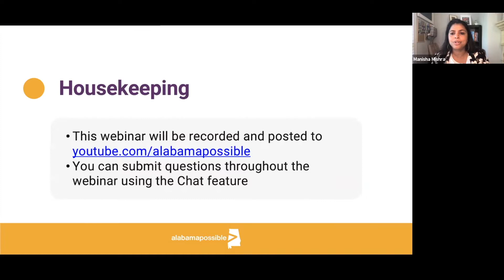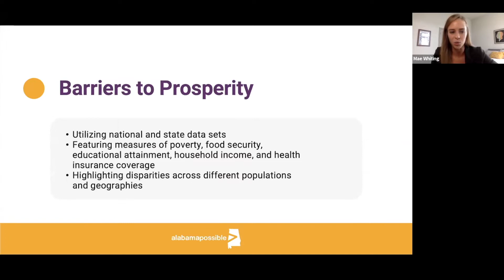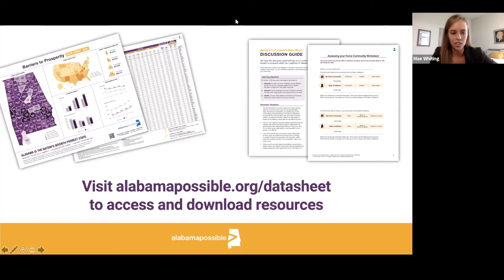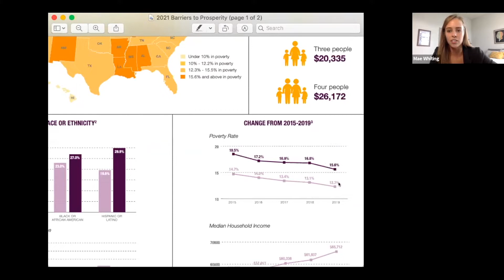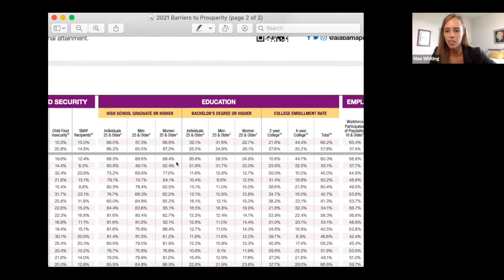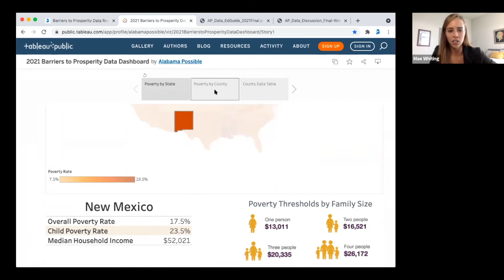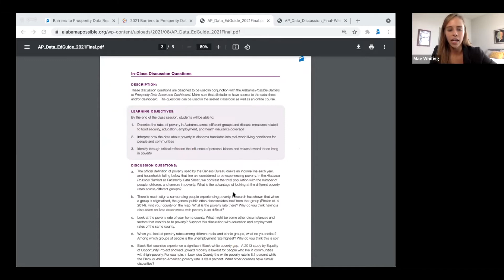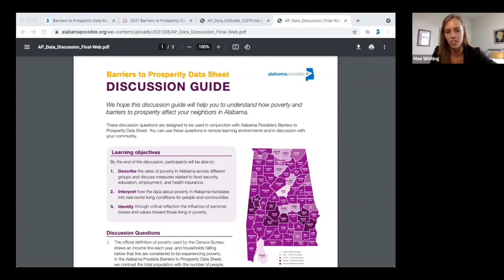2021 Barriers to Prosperity Data Sheet Webinar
This webinar will enhance your understanding of Alabama Possible’s Barriers to Prosperity Data Sheet and will provide key findings from this year’s edition of the resource. You will also hear from panelists regarding how they use the Data Sheet in their community, classroom, and philanthropic endeavors.